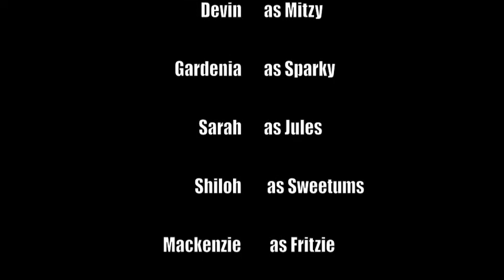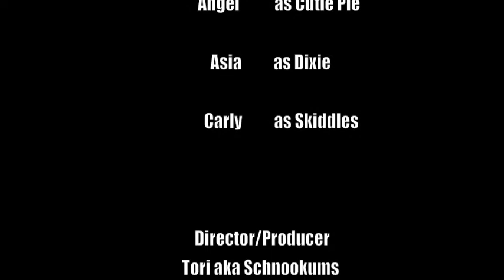LoVe Is A bAttLeFiEld - 13 going on 30 Movie Scene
13 going on 30 - Love is a Battlefield Scene
Who says that kids are the only ones with imaginations?
This was the funnest girls night/pajama party.  We all had one common goal and it was to remake a music video, but we ended up with remaking a movie scene.

What a blast we had and thankfully, no one got hurt in the making of this video!!!